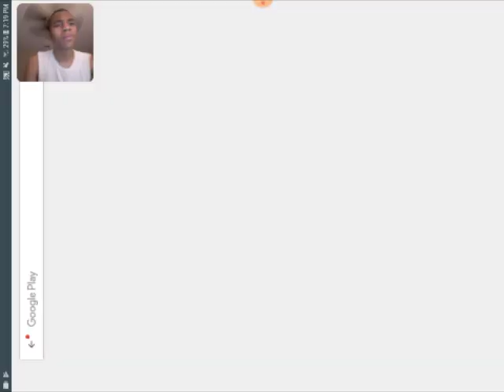Playing geometry dash world